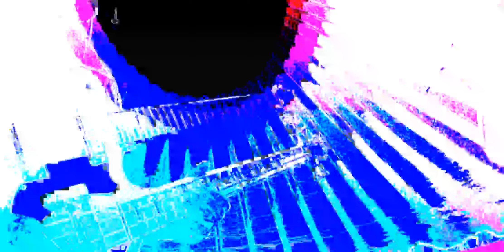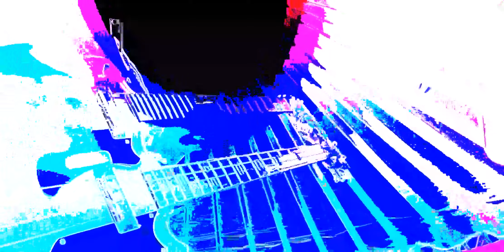Nebula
2023 Doubleneck Improvised Jam